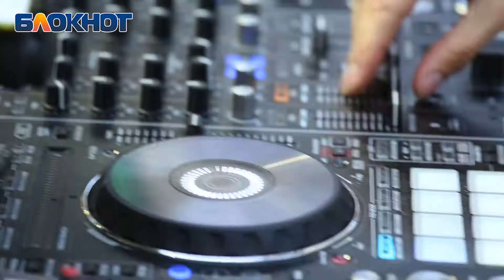Жительница Воронежа купила макароны и выиграла иномарку